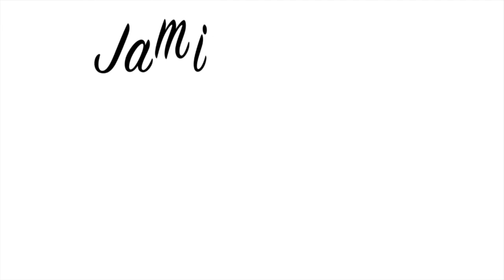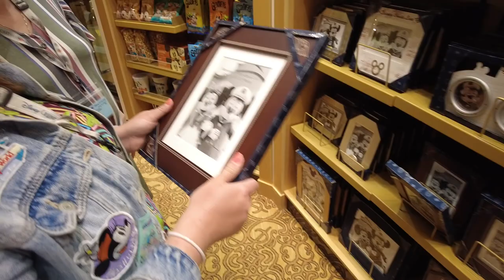What to do during a STORM at Disney's Castaway Cay: Cruising with kids during Covid Vlog 6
Today on the Jamie Thomas show we catch a ride on Disney Cruise Line's ship the Fantasy, as our whole family is jumping on board for a 6 night cruise. Today on our last day aboard the Disney Fantasy, we stop off at Disney's private Island Castaway Cay. While there we were hit with a huge storm that shut much of the islands activities down. What do you do during a storm on your castaway cay day? Watch the video to find out! We check out cookie's too and play on the family beach. Plus we dine at the enchanted garden, shop at sea treasures, and check out Disney's "believe" show. It's a great final day on the Fantasy!

Need help on your next Disney Vacation? Why not contact Jamie Thomas? She's a travel agent who specializes in Disney Vacations. She helps with every step of the process and makes sure you have the most magical vacation possible. Best of all her services are completely free when you book your Disney world vacation through her!